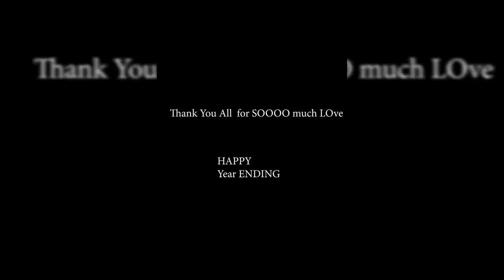Year Ended Well ...... Bec of @TheUK07Rider thank you so much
thank you alllll and also happy new year
SHOOTED WITH :REAL ME 5
EDITED WITH : PREMIER PRO